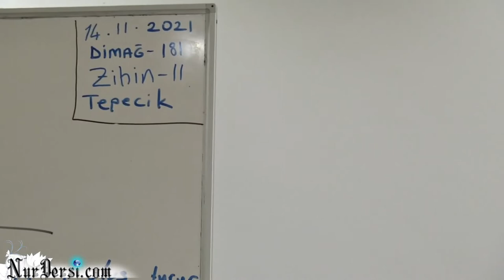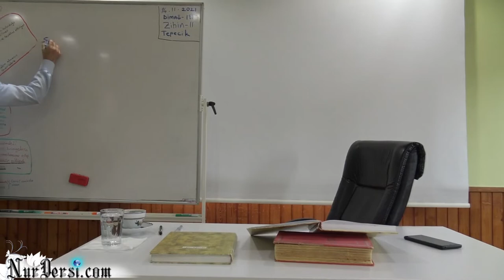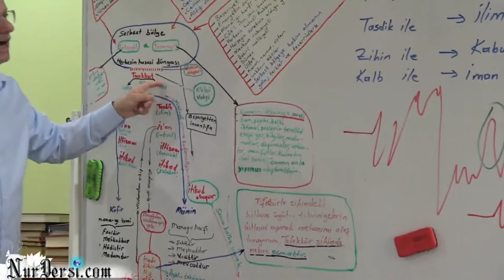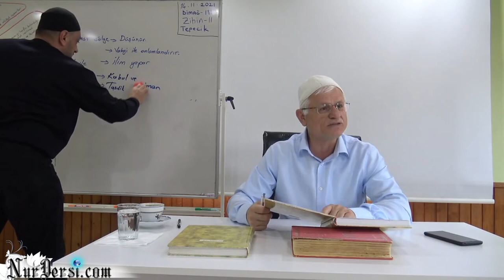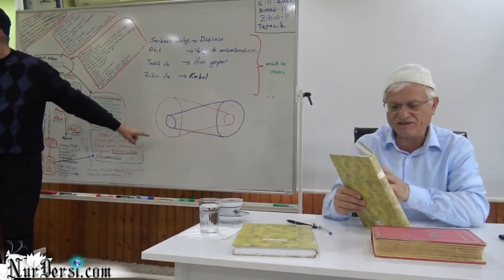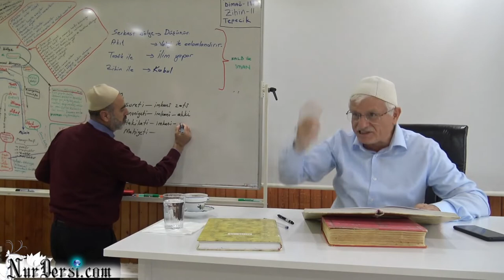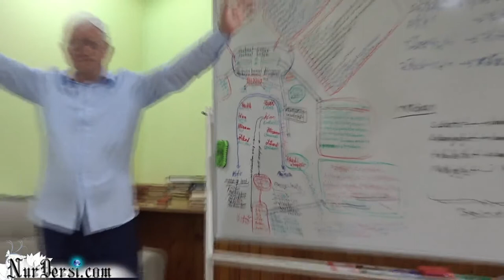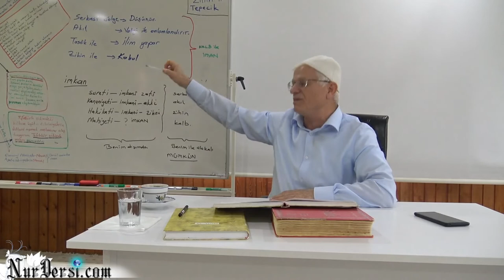Dimağ -181 (Zihin -11)